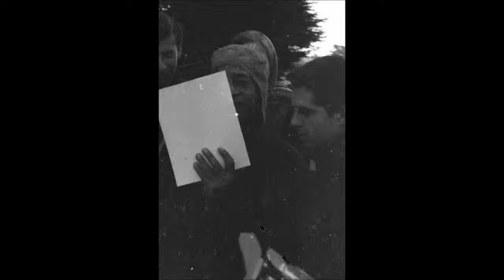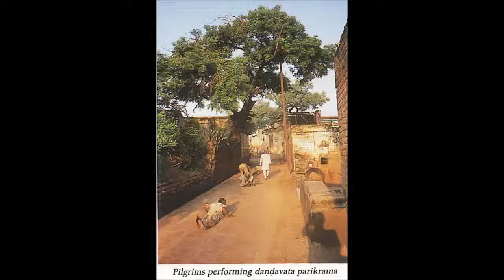Teachings of Lord Caitanya - 08 - The Avataras